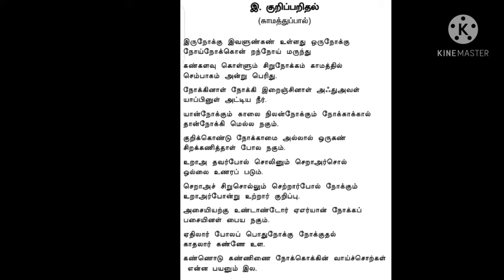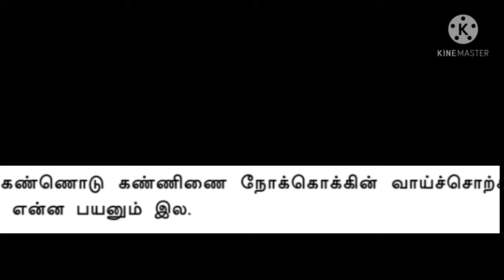திருக்குறள் ( குறிப்பறிதல்)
FOR ALL FIRST YEAR UG STUDENTS
B.A.,B.Sc.B.Com.